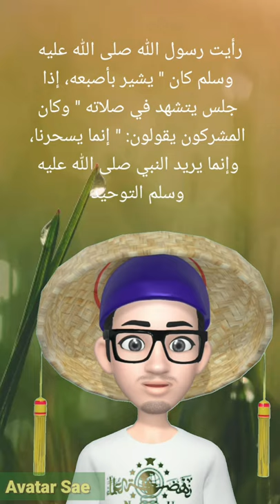[3D] Kapan Mengangkat Jari Telunjuk Saat Tahiyat? - Avatar Sae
Transkrip: [3D] Avatar Sae - Kapan Mengangkat Jari Telunjuk Saat Tahiyat?

Assalamu'alaikum Ashabi

Kapan Mengangkat Jari Telunjuk Saat Tahiyat?

Ini dalilnya; Khaffaf berkata:

ﺭﺃﻳﺖ ﺭﺳﻮﻝ اﻟﻠﻪ ﺻﻠﻰ اﻟﻠﻪ ﻋﻠﻴﻪ ﻭﺳﻠﻢ ﻛﺎﻥ " ﻳﺸﻴﺮ ﺑﺄﺻﺒﻌﻪ، ﺇﺫا ﺟﻠﺲ ﻳﺘﺸﻬﺪ ﻓﻲ ﺻﻼﺗﻪ " ﻭﻛﺎﻥ اﻟﻤﺸﺮﻛﻮﻥ ﻳﻘﻮﻟﻮﻥ: " ﺇﻧﻤﺎ ﻳﺴﺤﺮﻧﺎ، ﻭﺇﻧﻤﺎ ﻳﺮﻳﺪ اﻟﻨﺒﻲ ﺻﻠﻰ اﻟﻠﻪ ﻋﻠﻴﻪ ﻭﺳﻠﻢ اﻟﺘﻮﺣﻴﺪ "

Saya melihat Rasulullah shalallahu alaihi wasallam berisyarat dengan jari beliau ketika duduk membaca Tasyahhud di dalam salat beliau. Orang musyrikin berkata: "Muhammad hendak menyihir kami". Padahal Nabi mengangkat telunjuk untuk mengesakan Allah (HR Baihaqi)

Ulama syafiiyah berkata:
"Mengangkat telunjuk saat mengucapkan 'illa allah' sebagaimana riwayat al-Baihaqi yang disebutkan oleh An-Nawawi, bahwa Rasulullah SAW berisyarat dengan telunjuk untuk mengesakan Allah SWT.

Demikian ashabi ulasan Kiai Ma'ruf Khozin.

Saya avatar Aswaja NU Center PWNU Jawa Timur mohon pamit.

Wassalamualaikum

Materi:
Kiai Ma'ruf Khozin

Creator:
Saiful Arifin
Khalida Ulfi Mubaroka
Muhammad Yordanis Saifullah Nasih
Najih Sa'dullah

Alamat:
Sekretariat Aswaja NU Center PWNU Jawa Timur
Jl. Masjid Al-Akbar Timur No. 9 PWNU Jawa Timur Lantai 2